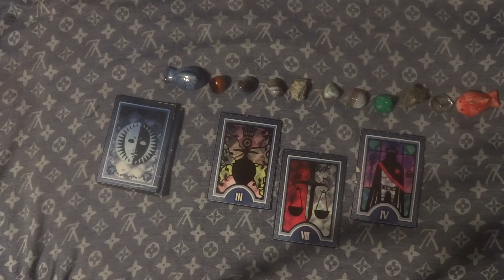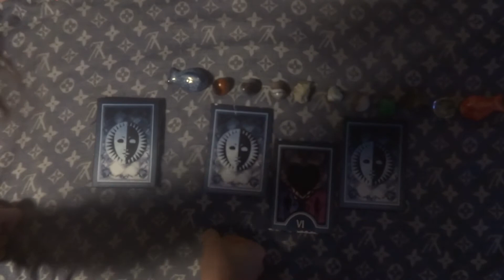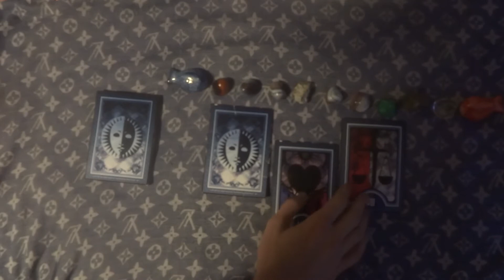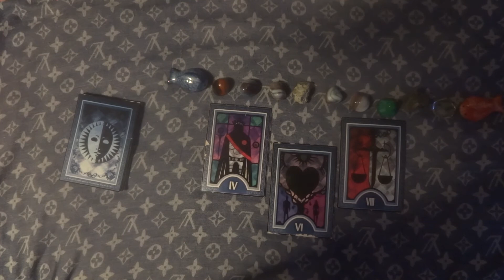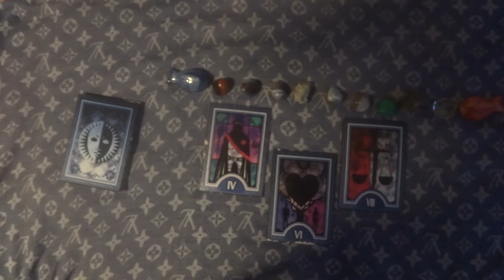November 3rd Daily Video Reading